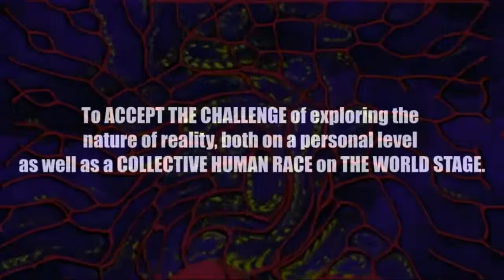PSEC - 2013 - What Is Friendship? [hd 1280 x 720]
ABOUT:  In this episode of "Paradigm Shift - An Educational Comedy" that we have titled as "PSEC - 2013 - What Is Friendship?" -- What is friendship? Have you ever asked yourself this question outside of the box society has taught you to define this word as? Completely ignoring what you think you know and just going inward and seeing what resonates true with you from your own heart? Dave Kelso (Time Warrior) speaks on the difference between "real friendship" and the fake, societal, materialistic buzz words and meaningless gestures of appeasement that get thrown around.

Applicable Hashtags